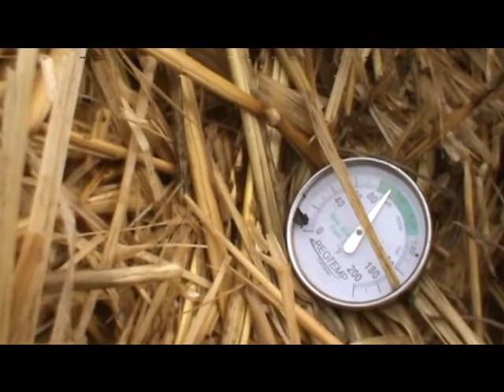26 How do young people find their destiny Harald Hoven 2